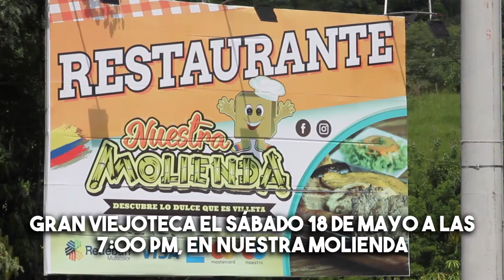HOMENAJE DÍA DE LA MADRE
No hay amor como el que sentimos por Mamá, aunque a veces no se lo demostremos, aunque a veces no se lo digamos... Las queremos todo lo que podemos quererlas y màs, mucho más.
Villeta Aventura con Dulzura, les rinde homenaje, en èste su mes. Felicidades a todas, gracias por existir!